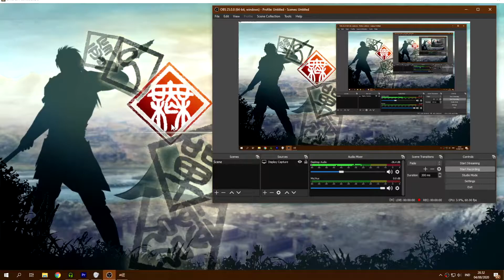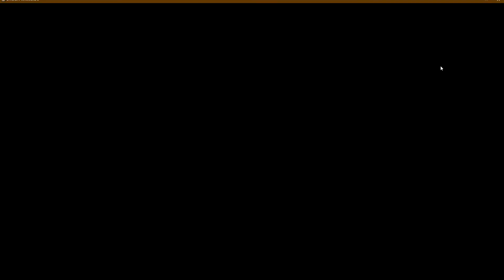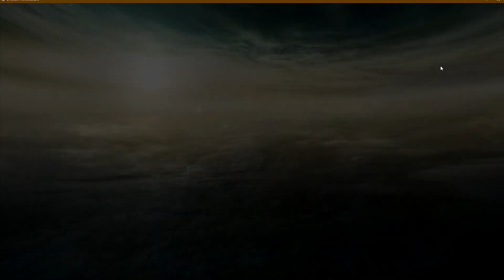Main Game Lama - Dynasty Warriors 6 PC Part 5